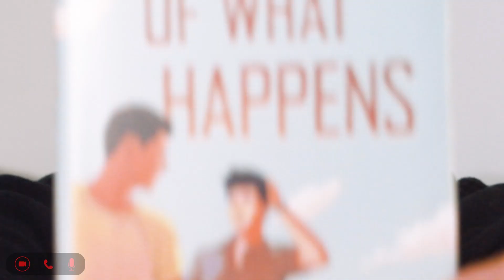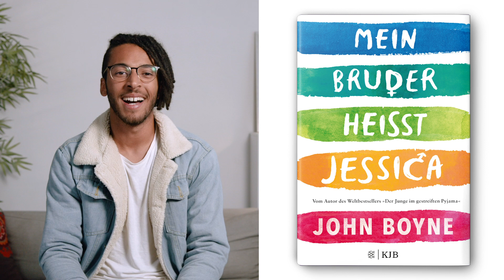BookChatters | Für mehr Akzeptanz!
BookChatters | Für mehr Akzeptanz! / Alle Bücher aus dieser Folge findest du

Buongiorno liebe
heute stellen euch Moritz und Melvin zwei ganz besondere Bücher vor.
Mit „MEIN BRUDER HEIßT JESSICA“ von John Boyne stellt euch Melvin ein Buch vor, das sich mit dem Thema Transsexualität auseinandersetzt. Wir begleite. Jason auf seinem Weg zum Outing. Die Geschichte wird aus Sam’s Sicht geschrieben, dem kleinen Bruder von Jason. Somit richtet das Buch seinen Fokus insbesondere auf die Reaktionen der Familie und den Umgang mit dem Outing. Denn diese können Jasons Offenbarung zu Anfang weder verstehen noch wollen sie ihn dabei unterstützen zu akzeptieren, dass er sich wie ein Mädchen fühlt…. Ein Buch für Kopf, Bauch und Herz.
Moritz hat „THE MUSIC OF WHAT HAPPENS“ von Bill Konigsberg gelesen – und wow, eine Liebesgeschichte mit Tiefgang. Es geht um Vertrauen, ums Erwachsenwerden und Akzeptanz. Es geht um Max und Jordan, die unterschiedlicher nicht sein könnten. Max liebt Sport und hängt gern mit seinen Jungs ab. Jordan schreibt Gedichte und verbringt seine Zeit mit seinen Mädels in der Mall. Wie es der Zufall will arbeiten sie bald gemeinsam im alten Food-Truck von Jordans Vater und haben so die Chance sich besser kennenzulernen…
Habt ihr die Bücher schon gelesen? Wie gefallen sie euch? Oder habt ihr Lust darauf bekommen?
Bis bald,
Eure BookChatters!